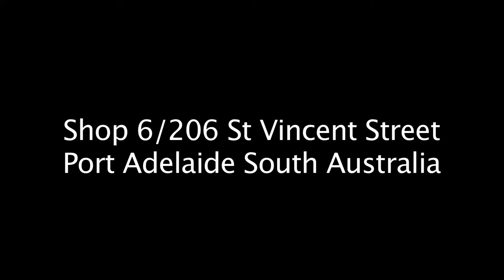Peter Goers interviews Mike Retter about Film Buff Central video shop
Peter Goers interviews Mike Retter about Film Buff Central video rental  shop. During the interview, Peter donates a copy of his favourite film, Harold And Maude. They discuss the future of the video shop and its place in society. Film Buff Central is a new arthouse, cult, foreign, classic, doco video rental shop with a radical business model in Port Adelaide, South Australia.